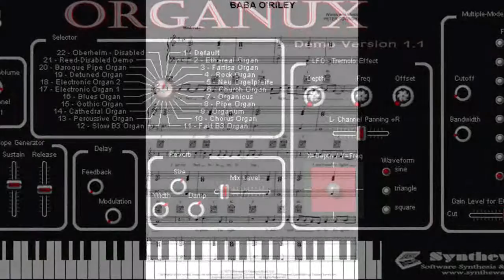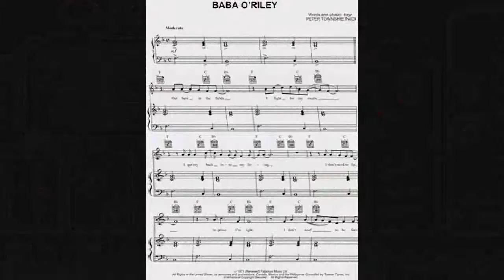Baba O'Riley (The Who) Organux Percussive Organ (Pete Townshend Lowrey Berkshire Deluxe TBO-1)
- Baba O'Riley (The Who) Intro based on Pete Townshend's Lowrey Berkshire Deluxe TBO-1 organ sequence using Syntheway Organux "Percussive Organ" VST Software to emulate its percussive marimba repeat feature. (Windows, Mac OS X see links in Requirements)

1) Organux VSTi (Percussive Organ to emulate the Lowrey Berkshire Deluxe TBO-1 organ)

* "Baba O'Riley" (sometimes erroneously called "Teenage Wasteland") is a song by the English rock band The Who. It is the opening track to the band's studio album Who's Next, and was issued in Europe as a single in November 1971, coupled with "My Wife".
Townshend originally wrote "Baba O'Riley" for his Lifehouse project, a rock opera that was to be the follow-up to the Who's 1969 opera, Tommy. In Lifehouse, the song would be sung at the beginning by a Scottish farmer named Ray, as he gathers his wife Sally and his two children to begin their exodus to London. When Lifehouse was scrapped, eight of the songs were salvaged and recorded for The Who's 1971 album Who's Next, with "Baba O'Riley" as the lead-off track.
Baba O'Riley's backing track was derived from the Lifehouse concept, where Townshend wanted to input the vital signs and personality of Meher Baba into a synthesiser, which would then generate music based on that data. When this idea fell through, Townshend instead recorded a Lowrey Berkshire Deluxe TBO-1 organ using its marimba repeat feature as the backing track. This modal approach was inspired by the work of minimalist composer Terry Riley.

Software Description: Organux is a virtual organ VST plug-in designed for creating a wide range of classic and modern organ sounds.

Organux Includes "Organ Selector" with 20 predefined types of organ sounds such as:

- Baroque Pipe Organ
- Cathedral Organ
- Farfisa Organ
- Ethereal Organ
- Chorus Organ
- Pipe Organ
- Church Organ
- Percussive Organ
- Gothic Organ
- Fast and Slow B3 Organ
- Rock Organ
- Blues Organ
- Detuned Organ
- Electronic Organ,

2) ElectriKeys Electric Piano VSTi: ElectriKeys is an Electric Piano emulation based on vintage Fender Rhodes MK1™, Hohner Clavinet D6™, Wurlitzer™ and Yamaha™ CP-70 e-pianos. Available for Windows and Linux based VST/FST hosts.

Installation Notes

Windows Requirements:

- 500 MHz Processor (Pentium, Celeron AMD or equivalent) minimum.

Mac OS X Requirements:

OS: Apple Mac OS X v10.6 "Snow Leopard", Mac OS X v10.7 "Lion", Mac OS X v10.8 "Mountain Lion", Mac OS X v10.9 "Mavericks", Mac OS X v10.10 "Yosemite", Mac OS X v10.11 "El Capitan".

1) Organux Virtual Organ is also available for Apple Mac OS X (Audio Unit, VST for Mac, NI Kontakt NKI Files, Apple Logic EXS24 MkII Sample Library)

2) ElectriKeys Electric Piano (Fender Rhodes MK1, Hohner Clavinet D6, Wurlitzer and Yamaha CP-70) is also available for Apple Mac OS X (Audio Unit, VST for Mac, Native Instruments Kontakt NKI Files, Apple Logic EXS24 MkII Sample Library)

Note: The Lowrey organ is an electronic organ named after Chicago industrialist Frederick Lowrey.